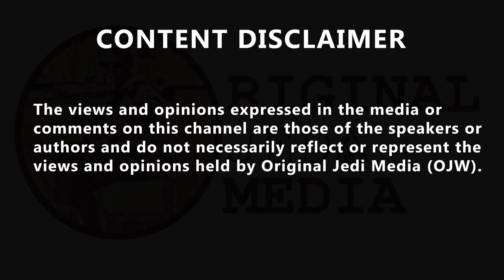Our government should hang their heads in shame' for the 'evil' decision to suspend...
'It makes me absolutely ashamed, not just of our lack of humanity, but our lack of moral high ground and conscience.' 'Our government should hang their heads in shame' for the 'evil' decision to suspend funding to UNRWA for aid in Gaza, caller Jeannie tells James O'Brien. Noel boyle @noelboyle16, 'LET THEM EAT CAKE says Biden Sunak Starmer Albanese Trudeau. They got rid of Sadam, Gaddafi, for helping Palestine. Now get rid of Iran? Isn't blaming America for world propaganda a TROPE?' Ginge @unity224466, 'This man has a point.' Wolf F. BBC Vicar FBPE FBR 🇩🇪 🇬🇧 ❤️🇪🇺🏍️
@FreitagWolf, 'BS. Why are Palestinian refugees so different then Syrian or Iranian refugees. And no you can’t return to Iran or Syria either. We don’t need teachers supporting Hamas.